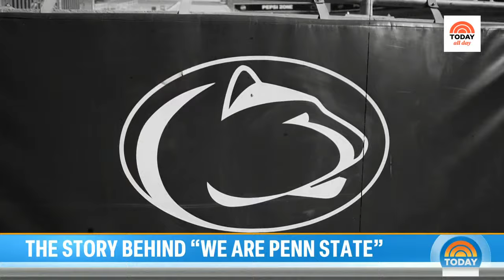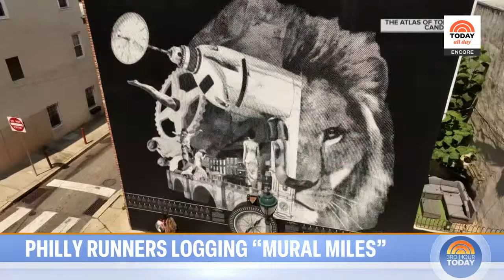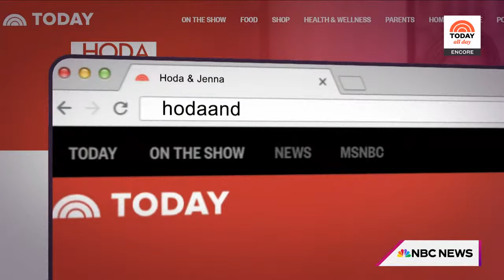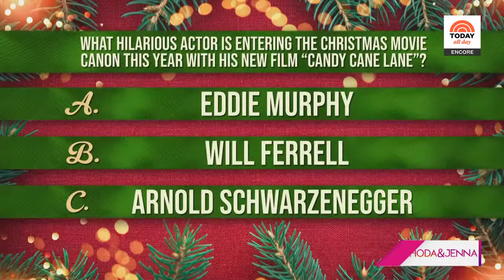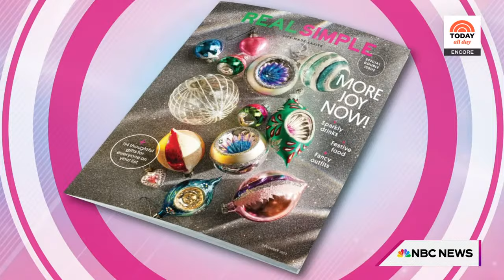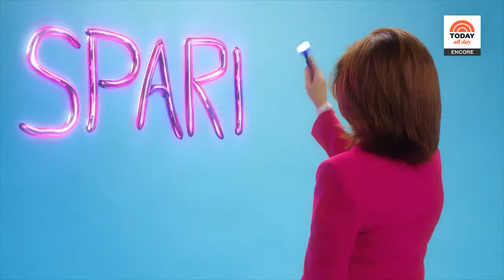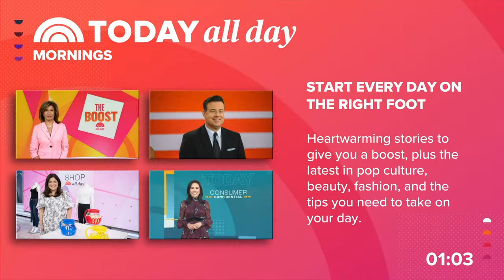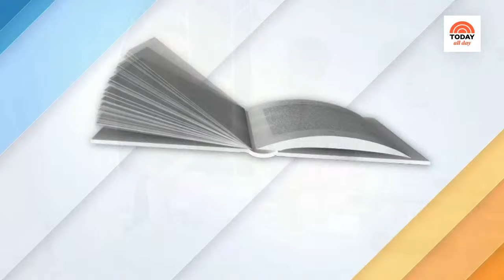Watch: TODAY All Day - Nov. 24